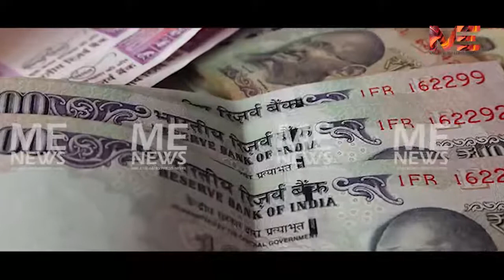ഫേസ്ബുക്കിലൂടെ ചികിത്സാ തട്ടിപ്പ് :രണ്ടു യുവാക്കൾ അറസ്റ്റിൽ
ഫേസ്ബുക്കിലൂടെ ചികിത്സാ തട്ടിപ്പ് :
രണ്ടു യുവാക്കൾ അറസ്റ്റിൽ